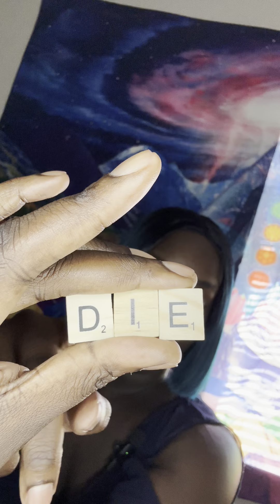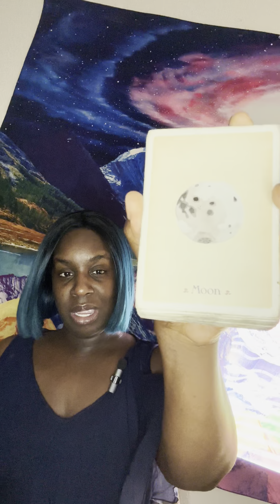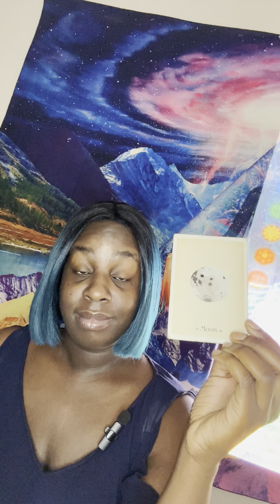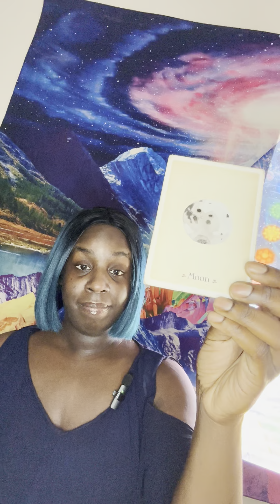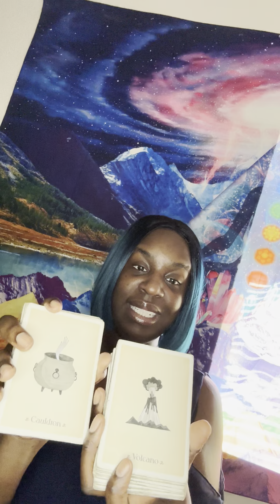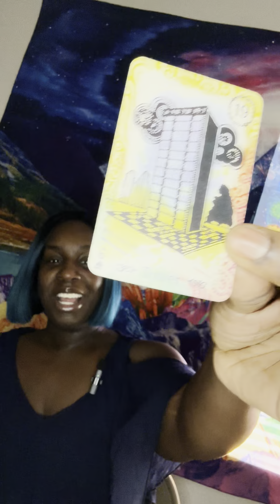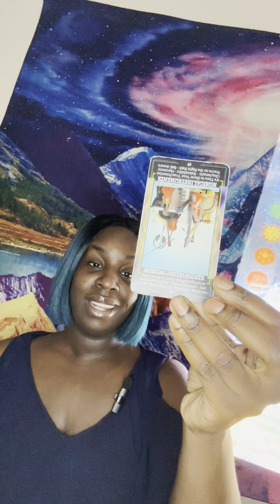😮THEY'RE USING SPIRITUALITY AS A COVER UP😮divinejustice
🦂 🧘🏾‍♂️ TheAfrozen 🧘🏾‍♂️🦂